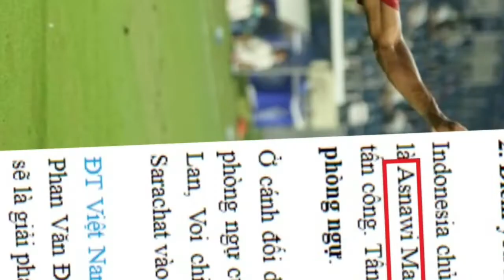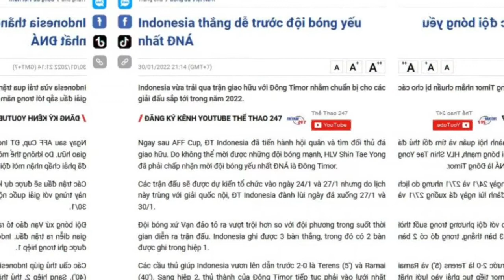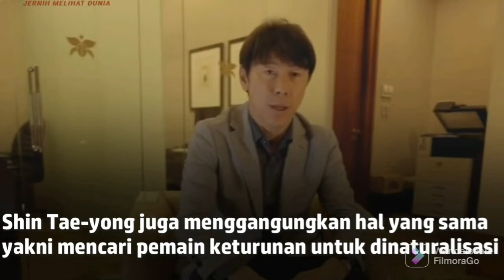KABAR TIMNAS TERKINI! JADI SOROTAN DUNIA,VIETNAM IRI? FIFA MATCDAY INDONESIA TANPA JORDI DAN SANDY!